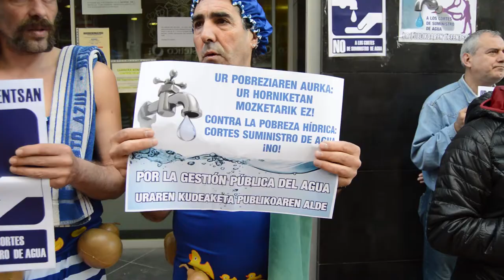Llevan el problema de la pobreza hídrica y los recortes al departamento de acción social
Colectivos sociales y asociaciones vecinales se han concentrado frente al departamento de acción social, para denunciar los cortes de agua y reivindicar al ayuntamiento una política que garantice el acceso al agua a todas las familias. También han denunciado la precariedad, la pobreza, los recortes sociales... que sufren muchas familias.